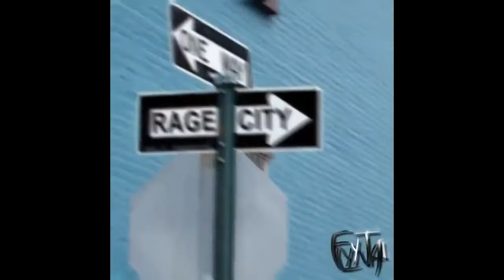[FREE] Trippie Redd x Trip At Knight x SoFaygo Type Beat "Long Way"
FREE FOR NON PROFIT ONLY! MUST CREDIT (prod. IanPlug)

*this beat is a low quality mp3. for streaming standard, purchase from my beatstore*

[FREE] Trippie Redd x Trip At Knight x SoFaygo Type Beat "Long Way"(Prod. IanPlug x Dynox x Pinkgrillz88)